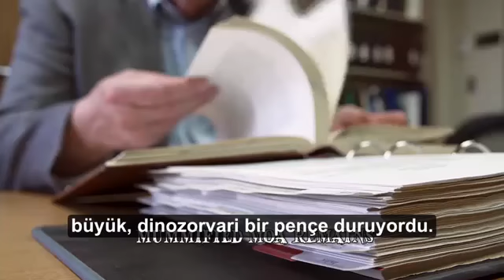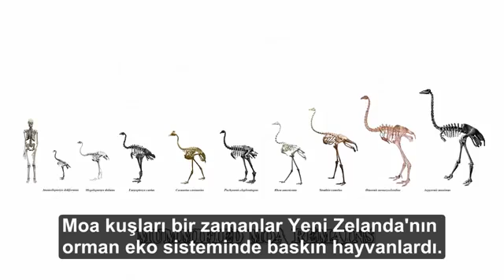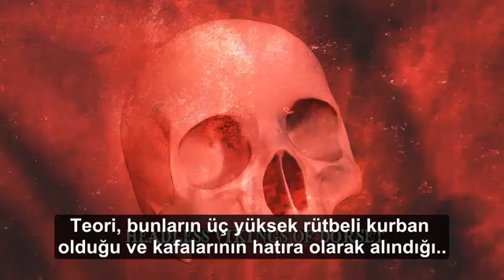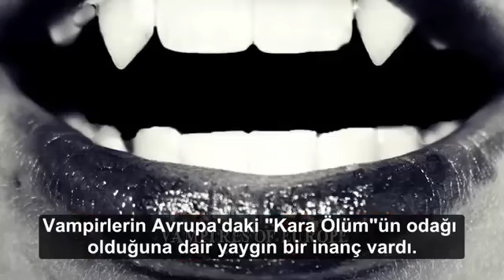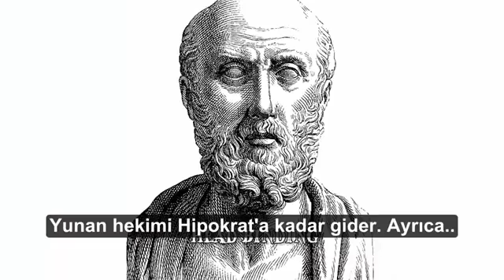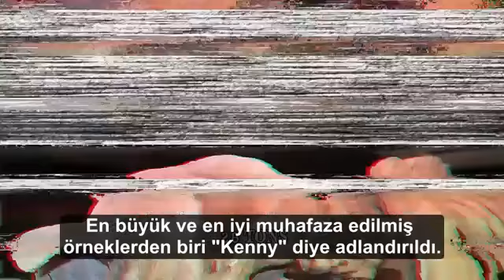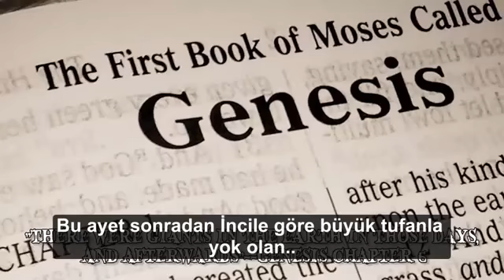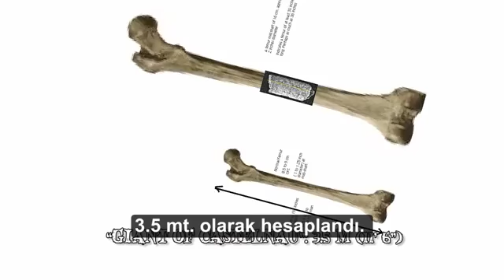8 Ürkütücü Arkeolojik Buluntu